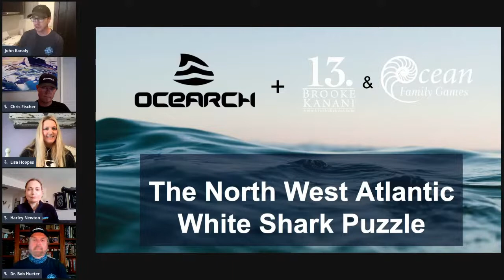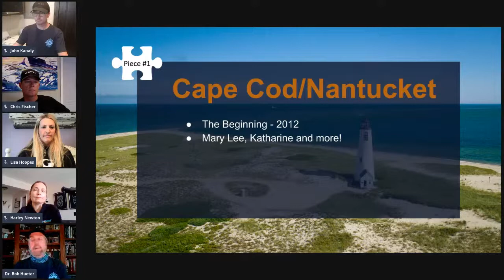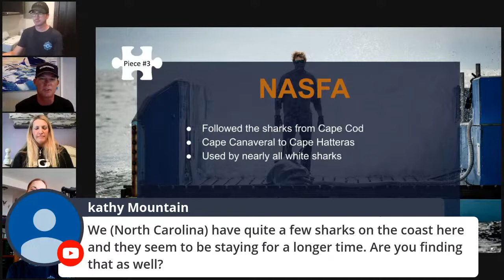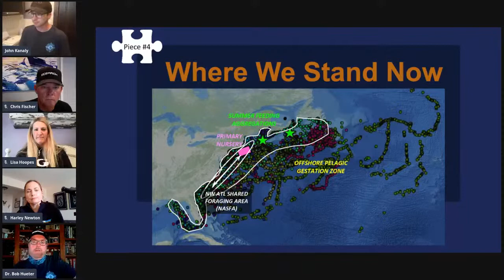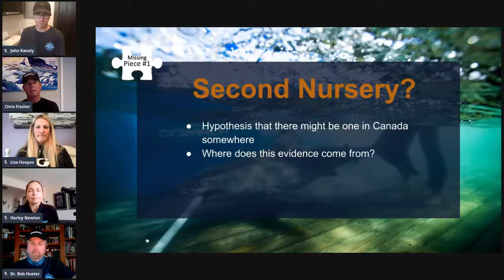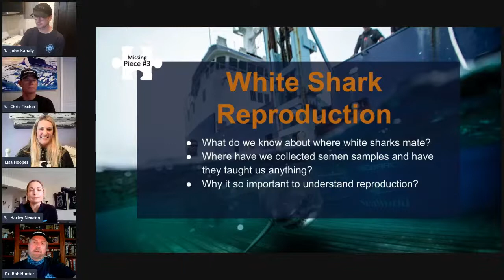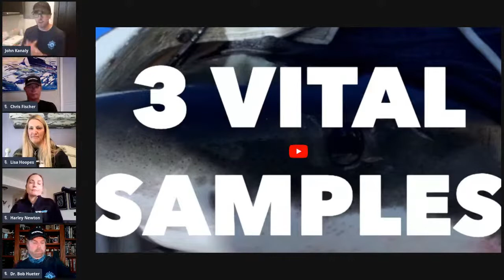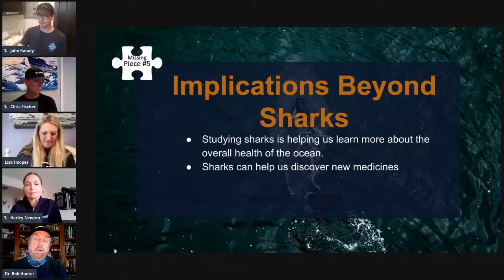OCEARCH Live! Putting Together the White Shark Puzzle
Some of the pieces to what we call the White Shark Puzzle are falling into place but others still need some work to piece together. OCEARCH and collaborating scientists come together to discuss the progress being made on this important project.